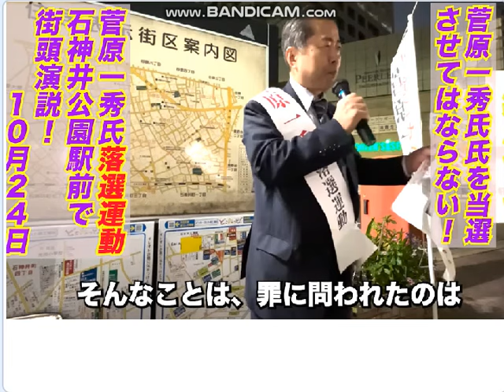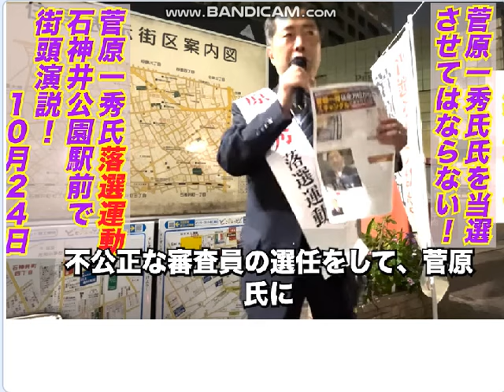東京９区、山岸一生さん,応援しよう。公民権停止 菅原一秀を落選させよう。 引用：郷原信郎「2024衆院選,菅原一秀氏氏落選運動」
引用：郷原信郎「2024衆院選・菅原一秀氏氏落選運動　10月24日」日本の権力を斬る！